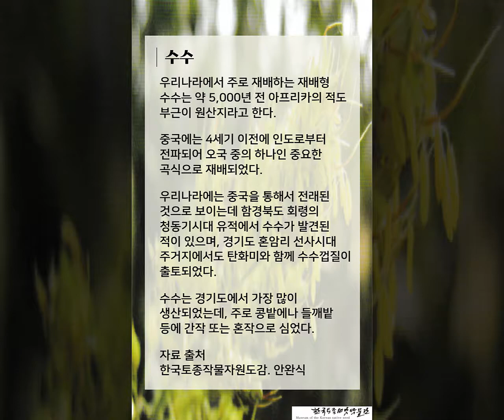1 수수 main